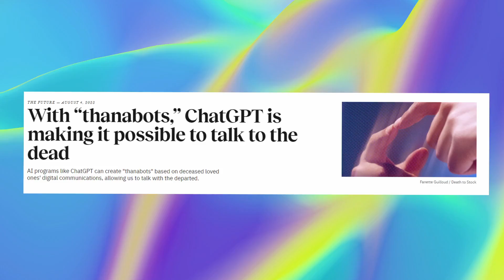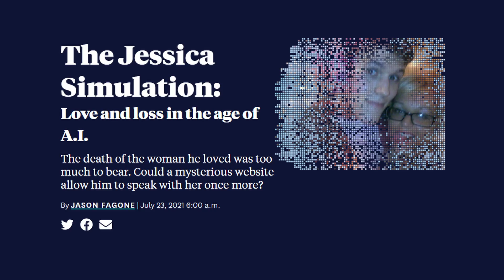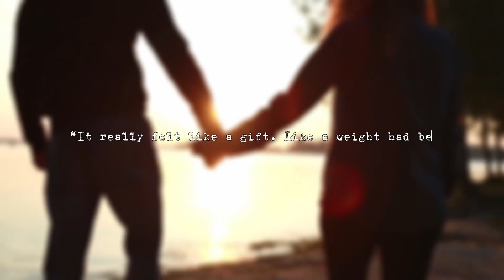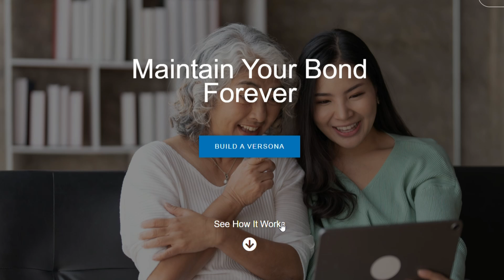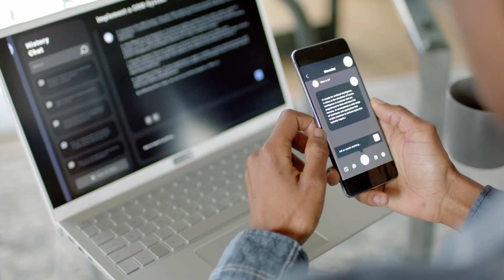How AI is Being Used to Talk to Dead People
AI Chatbots, similar to ChatGPT,called Thanabots, are allowing users to talk to dead people. These AI chatbots are capable of reconstructing a deceased person's personality. Based on available data on the person who has passed away, these Thanabots facilitate interaction just as if the individual were alive. While mental health professionals express concern over evading the essential grieving process, users like Joshua found comfort speaking with a replica of their lost loved ones, finding it aids their coping mechanism. As this therapeutic tool grows in popularity, tech giants are not far behind. Yet the ethical implications and potential dependency on such tools remain the topic of debate.

Sources used in this video:

‘Eternal You’: A Horrifying Doc About AI Companies Recreating the Dead

Resurrecting Dead Loved Ones with AI Is Already a Thing